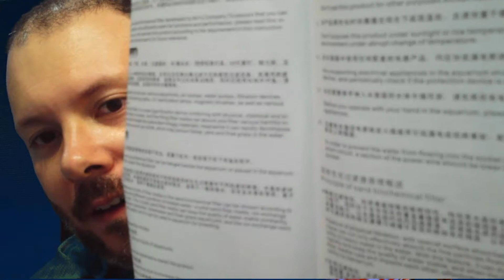🔴 Filtro de Areia Fluidizada da Boyu: Como Funciona?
Descubra o que é e como funciona o filtro de areia fluidizada da Boyu neste vídeo, onde mergulho nos detalhes dessa tecnologia de filtragem avançada. Sem demonstração prática, foco em explicar os princípios por trás do funcionamento do filtro, suas vantagens para o aquário e dicas para quem considera adotar essa solução.